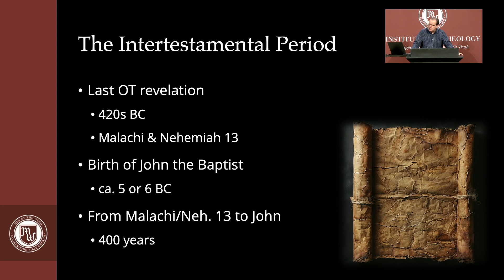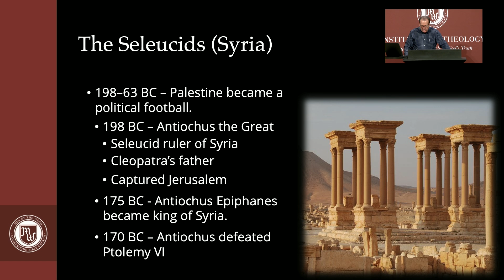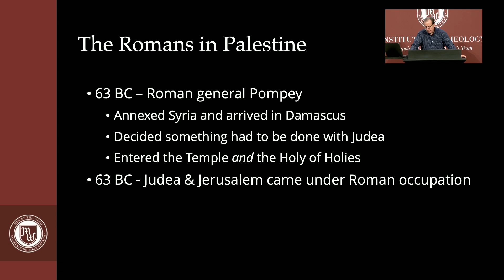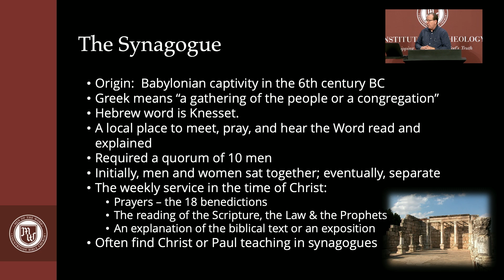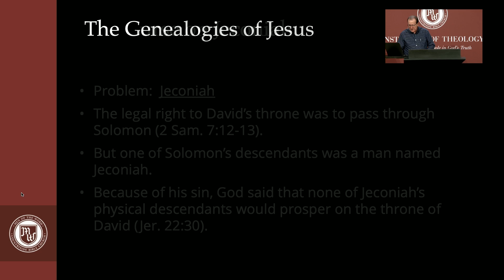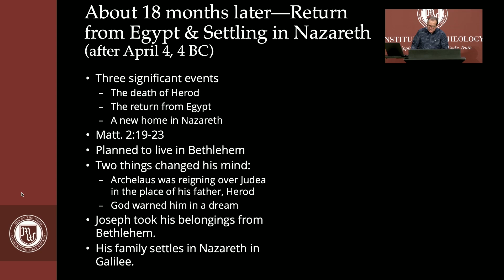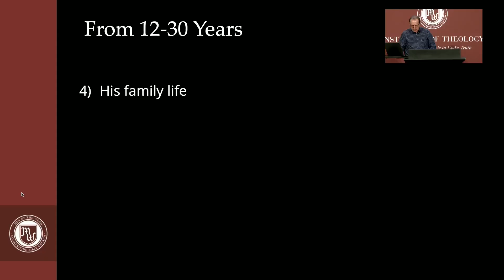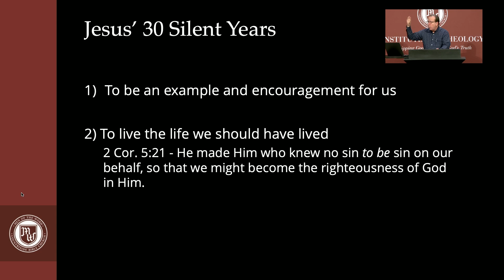Institutes of Theology | Session 5 - Intertestamental Period and the Ordinary Years of Jesus Christ